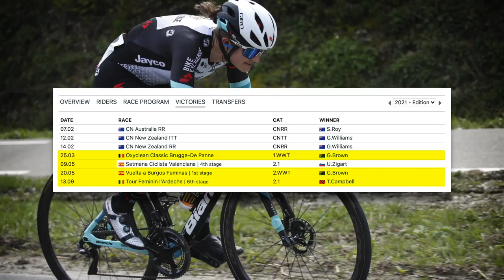BikeExchange Jayco Women 2022 Preview | Lanterne Rouge x Le Col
In this episode Lanterne Rouge and Benji Naesen discuss the ups and downs of BikeExchange's 2021 season, their upcoming transfers, which riders should be sent to which races next year and provide their hot takes on what’s to come in 2022.